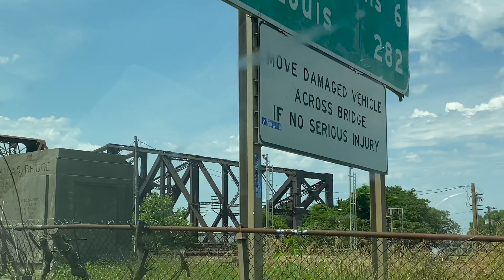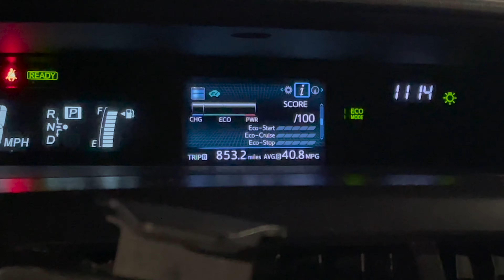Driving from Opelika, Alabama to Oklahoma City, Oklahoma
We leave Opelika and cross over into Mississippi, Tennessee, Arkansas, and Oklahoma to make it halfway to Flagstaff to begin our visit to the Grand Canyon and back. We encounter a closure over the Mississippi River in Memphis. This prompts us to take a different route on the way home.